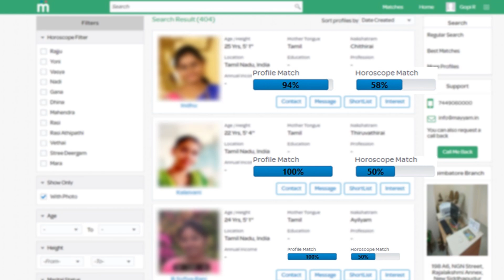சபதம் செய்த ஸ்டாலின்! உலக அரங்கில் ஸ்டாலின் செய்த தரமான சம்பவம்! Mk Stalin Tamil news live news